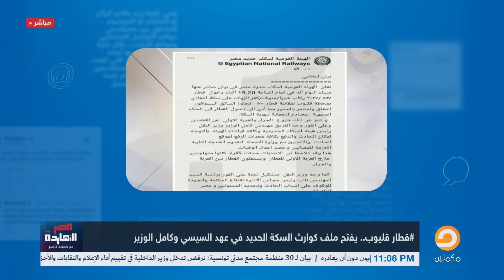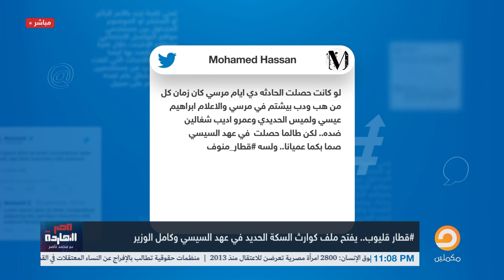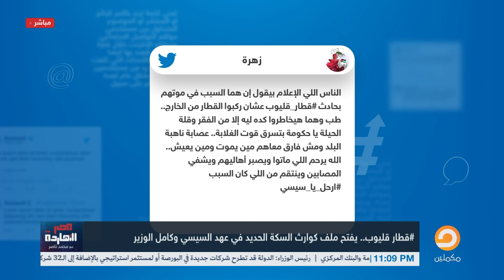دش ساخن للميس الحديدي على الهواء: بتقولك اللي ماتـ ـوا في قطار قليوب كانوا متشعبطين!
ناصر يفتح الملف الأسود للسيسي وعباس كامل بعد حادث قطار قليوب
لاتنس الإشتراك فى القناة
ـــــــــــــــــــــــــــــــــــــــــــــــــــــــــــــــــــــــــــــــــــــــــــــــــ